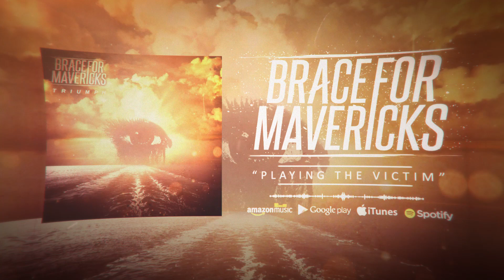Brace For Mavericks - Playing the Victim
"Playing the Victim" off of Brace For Maverick's sophomore EP - Triumph.

Produced by Cody Fuentes of Rapture Recordings

Video produced by JKL Productions

Lyrics:

You ran out of bridges to burn
Traded everything just for a hit
No ambitions, no goals, there is no self control

It slithers underneath my skin
Bad habits laced in skin

The only time
I feel alive is when I'm begging for more
In vain I crave fixation

There will come a day
Where I walk my talk and finally leave
The room is spinning as you're drunk on wasted time

Persistence is key
I tell myself every morning and night
Stop lying to yourself
You're fucking killing yourself

Victim
Where did your family go?
Victim
The façade is up

How could a man so tall stumble so low

The only time
I feel alive is when im begging for more

I look to you as a comfort for what's wrong and right
What will happen when the line is blurred
What will happen when I fall like you

There will come a day when I walk my talk and finally leave

No room for victims
Intoxicated
Victim

I've created this horror
There's no one else to blame
Fuck the grief and fuck regret
Step up and do something about it